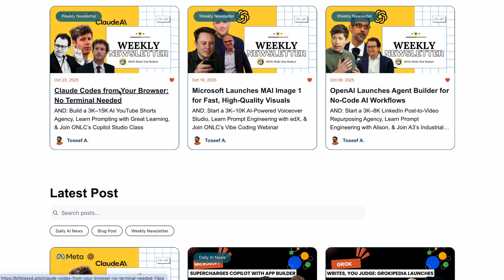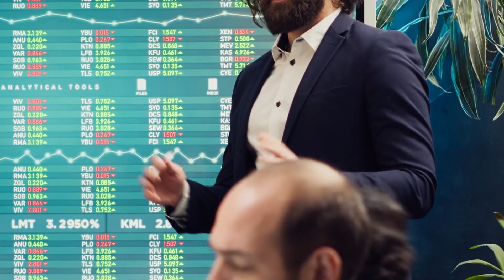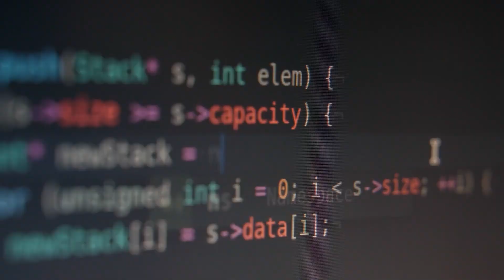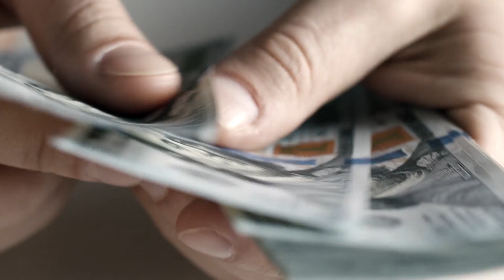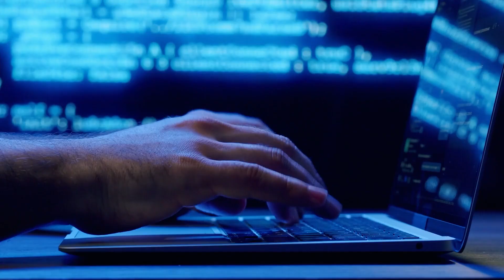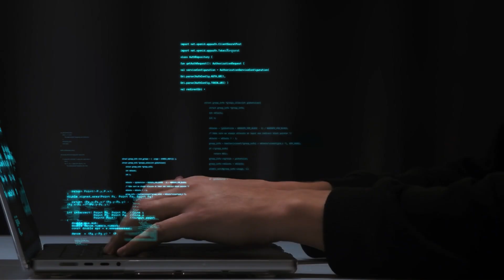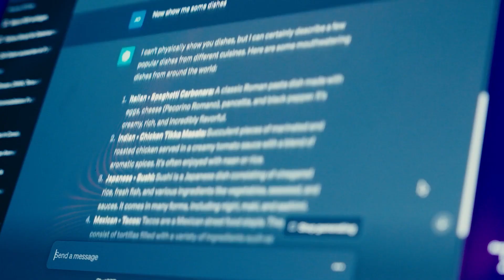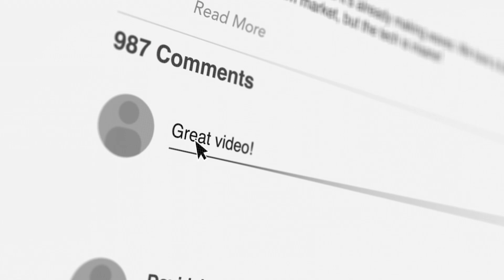AI News Showdown: OpenAI Scandal, Sam Altman Subpoena, Sora Boom, Meta Vibes & More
This week in AI was chaotic, fascinating, and game-changing — and you need to know how all of this will impact YOU.

In today’s breakdown, we cover:
• OpenAI hit with seven lawsuits accusing ChatGPT of acting as a “suicide coach”
• Sam Altman gets served a subpoena live on stage
• OpenAI makes a massive healthcare play with GPT-5-powered health apps
• Codex-Mini launches and could change how developers write code
• Amazon rolls out Kindle Translate to take authors global
• Meta launches Vibes, the “AI TikTok,” across Europe
• Sora explodes on Android with 470,000+ downloads on day 1

This is your full AI recap — explained clearly, researched deeply, and crafted for AI enthusiasts who want to stay ahead.

👇 Chapters
00:00 Intro
01:18 OpenAI’s Healthcare Invasion
03:35 Codex Mini Enters the Chat
06:07 Amazon’s Translation Revolution
08:53 Meta’s AI TikTok Invasion
11:32 BEYOND HEADLINES: Three Stories You Need to Know

👋 Welcome back to BitBiased AI where we do the research so you don’t have to.